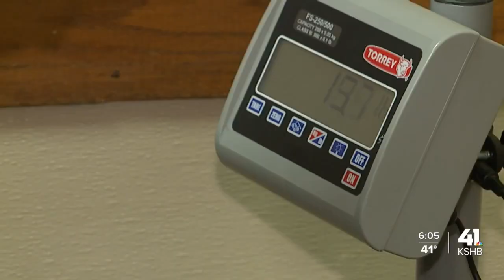Shelters and community kitchens prepare for winter weather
Shelter KC is already seeing an overflow of clients. With the potential of the season’s first snowfall, the shelter is expecting for their empty beds in their living quarters to be completely packed by 6 p.m..